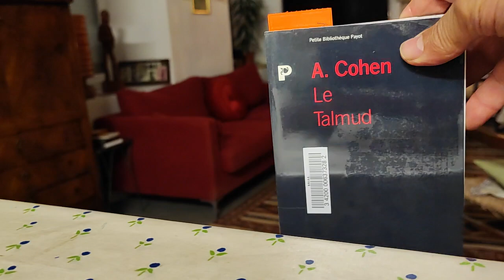de René Guénon. la crise du monde moderne. 11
Petites digressions à partir du livre de René Guénon « la crise du monde moderne ». chapitre 3
"connaissance et action".
(...) Tout d'abord, le point de vue le plus superficiel, le plus extérieur de tous, et celui qui consiste à opposer purement et simplement la contemplation et l'action comme deux contraires au sens propre de ce mot. L'opposition, en effet, existe bien dans les apparences, cela est incontestable ; et pourtant, ...